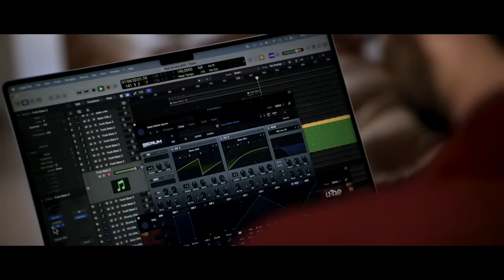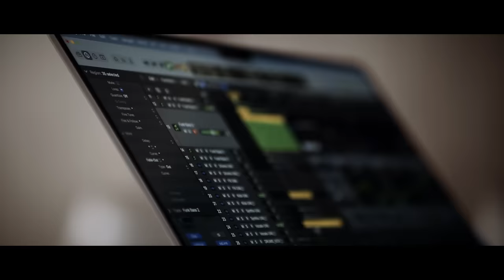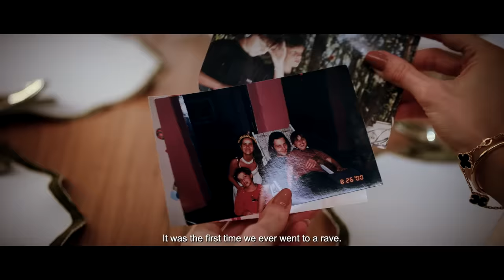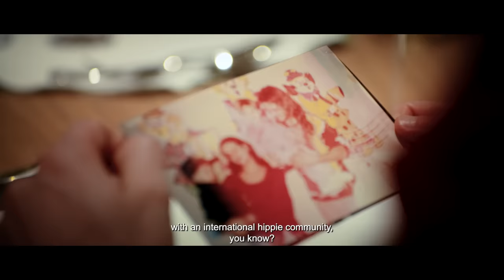We Are Tomorrow 2023 l Documentary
Tomorrowland presents: We Are Tomorrow. A touching documentary that provides an in-depth look into the magic, music and the global community. Covering the unique journeys and personal stories of four People of Tomorrow, including the Brazilian DJ & Producer Alok. Together with Amazon Music.

Track ID: Alok, Zeeba & Bruno Martini - Hear Me Now